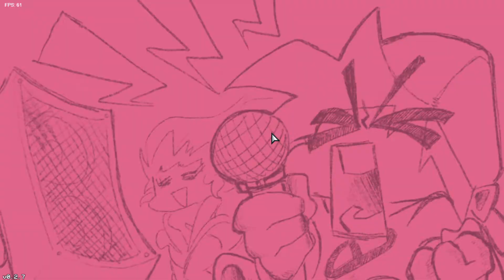Mom and dad. Friday night funkin.